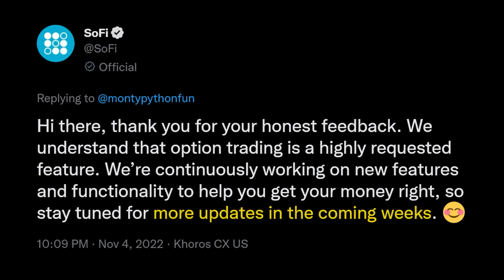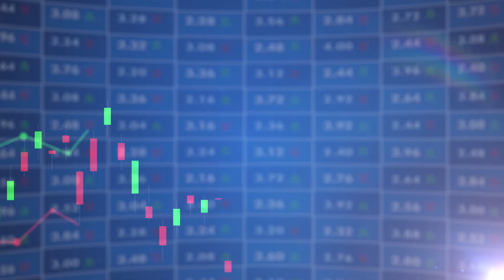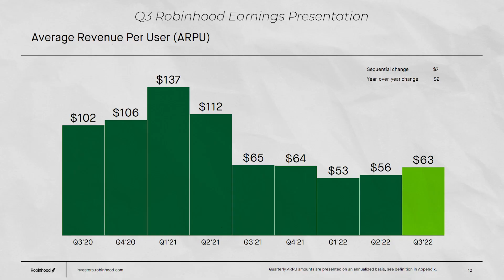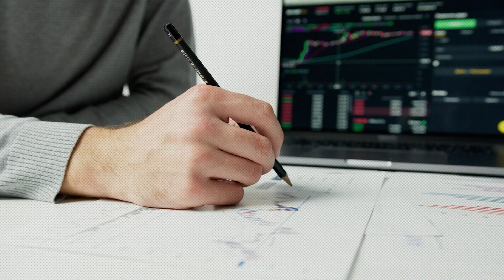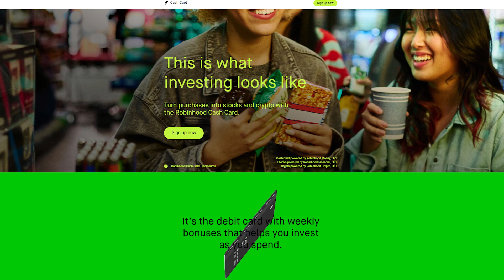SOFI Options Trading Starting SOON, New Growth Expected!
In this video, we go over SoFi stock's options trading that will become available over the coming weeks. We take a look at competitors and how they have monetized their options to see how SoFi will benefit.